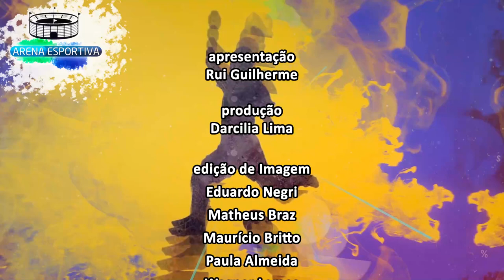Arena Esportiva - Convocação Seleção - Bloco 2